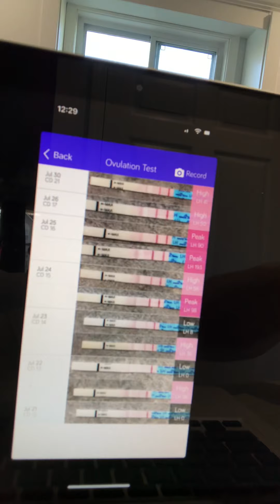(Video 9): Trying to Conceive (TTC)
In this video I talk about making babies aka trying to conceive. I talk about ovulation kits, lubricants, and other facts about ovulation and vaginal health.